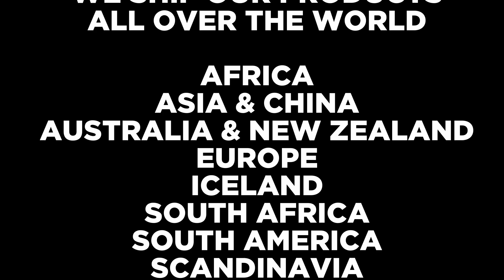Forestry Timber Production Tour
The making of engineered hardwood floor.